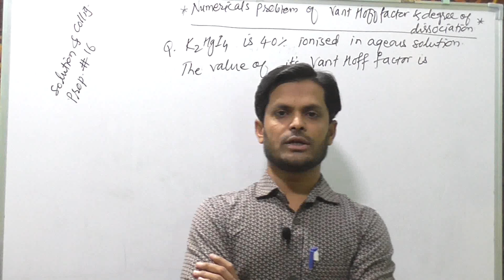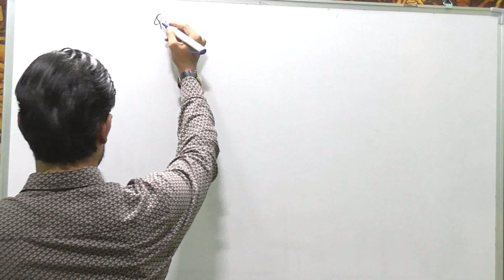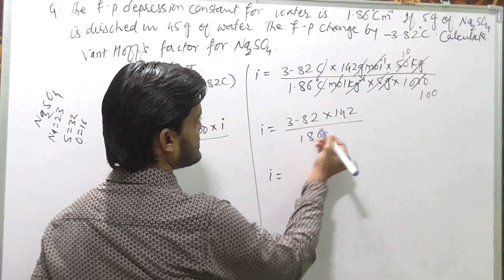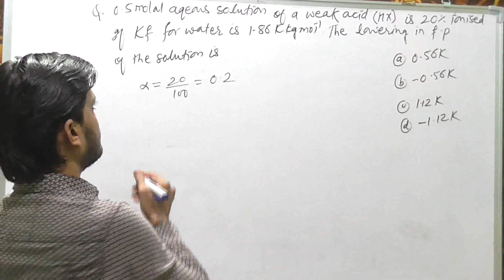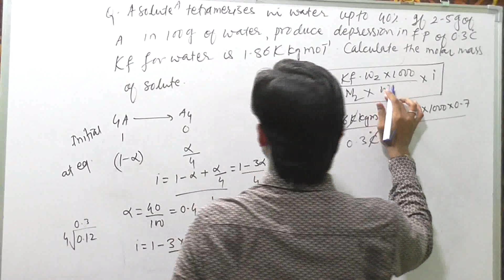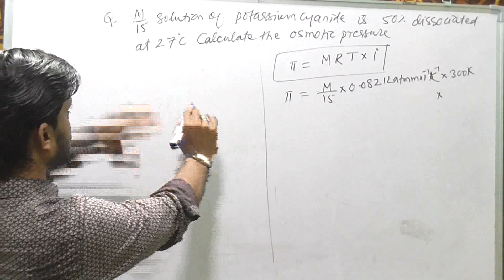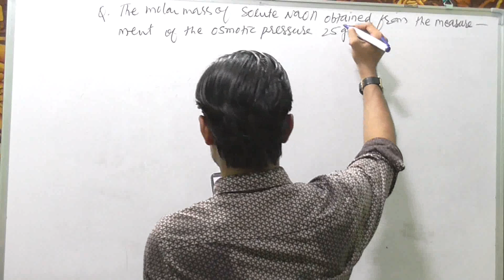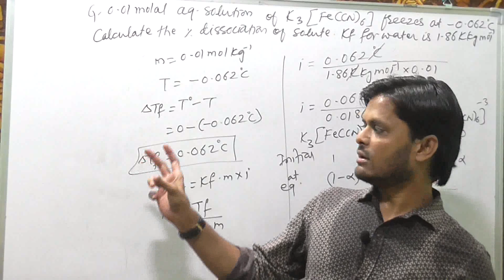Solutions & Colligatives Properties # 16 Numericals of Vant Hoff's Factor & Degree of dissociation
Numericals_of_Vant_Hoff's_Factor_Degree_of_dissociatio#